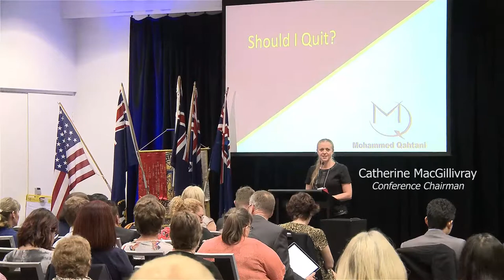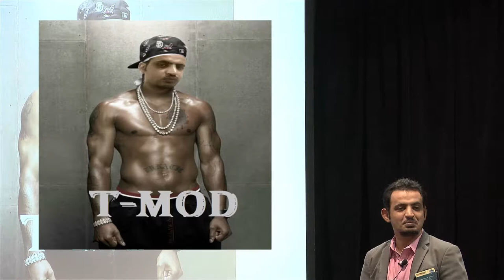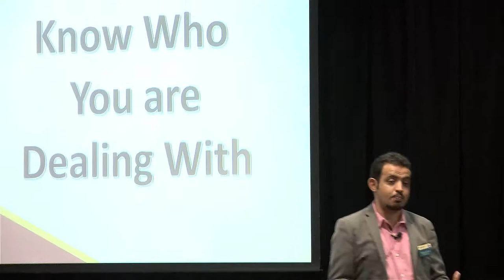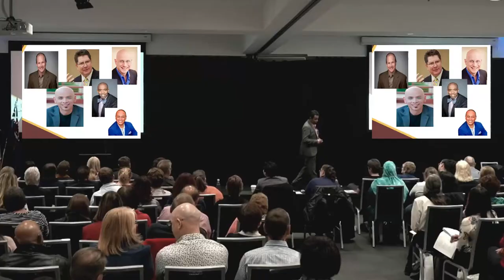Mohammed Qahtani Should I Quit